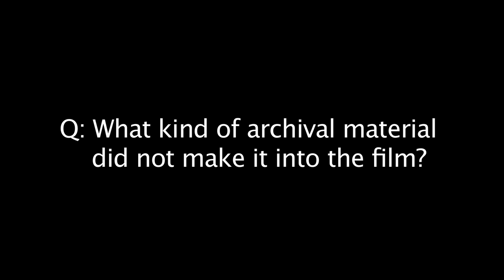Martin Scorsese via SKYPE at the 49th New York Film Festival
Martin Scorsese at the 49th New York Film Festival via Skype relates a poignant moment he shared with George, which lead to the making of his latest doc, "George Harrison: Living in the Material World."

Camera & Edit: Ahmed Khawaja